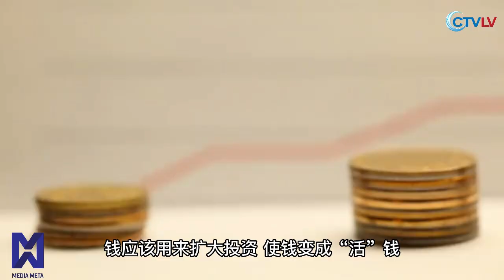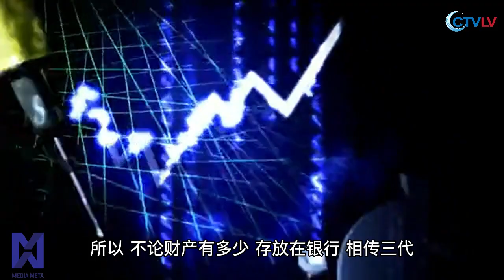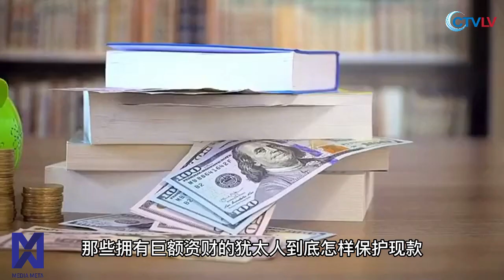钱没有高低贵贱之分（6）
标题：揭开塔木德的奥秘：千年智慧的宝库

描述：在这个视频中，我们将深入探讨塔木德，这部犹太教法律、道德和传统的汇编，以及它如何影响了千百年来的文化和宗教思想。

塔木德是犹太教的重要经典之一，它包含了犹太教法律、道德和传统的精髓。这部庞大的著作分为两部分：《米什那》和《格马拉》。《米什那》是口头律法的记录，而《格马拉》则是对《米什那》的进一步讨论和解释。

历经数百年的传承与发展，塔木德的影响力远远超出了犹太教的范畴。在本视频中，我们将带您一探这部千年智慧宝库，让您了解到塔木德的起源、内容、结构和它在今天世界的意义。

塔木德的起源
我们首先探讨塔木德的起源，了解这部著作如何从犹太教的口头传统发展成为书面经典。此外，我们还将介绍两个不同版本的塔木德：巴比伦塔木德和耶路撒冷塔木德，以及它们之间的差异。

塔木德大全集的结构和内容
接下来，我们将深入分析塔木德大全集的结构和内容，包括《米什那》的六个部分和《格马拉》的各种论述。我们还将讨论塔木德大全集中的重要概念，如拉比的辩论、法律解释和伦理道德教导等。

塔木德的影响和在当今世界的意义
最后，我们将探讨塔木德在犹太教以及其他宗教和文化中的影响力。同时，我们也将讨论塔木德在当今世界的意义，以及它如何在当代社会中继续发挥着重要作用。

我们将通过一系列实例，展示塔木德如何对犹太教的法律、伦理道德和生活习惯产生深远影响。此外，我们还将讨论塔木德如何影响了其他宗教和文化，如基督教和伊斯兰教。

学习和研究塔木德的方法与挑战
作为一部庞大且复杂的经典，学习和研究塔木德需要克服许多挑战。我们将介绍一些常用的学习资源和方法，帮助您更深入地了解这部著作。此外，我们还将探讨研究塔木德的现代方法，如数字化资源和在线社区等。

塔木德的现代应用
在最后的部分，我们将讨论如何将塔木德的智慧应用到现代生活中。无论是在法律、伦理、家庭生活还是个人成长方面，塔木德都有着广泛的应用价值。我们将为您提供实际的例子，展示塔木德如何在当今世界继续发挥着重要作用。

总结：

这部关于塔木德的视频将为您提供一个全面的概述，由于时长和上架问题，我们将分出小细节和分段，让您了解这部千年智慧宝库的起源、结构、内容和现代意义。我们希望通过这个视频，您能够对塔木德有更深入的了解，激发您去探索这部犹太教经典的世界。

记得在下方评论区留下您的想法，如果您喜欢这个视频，请给我们点赞并分享给您的朋友。谢谢您的观看！